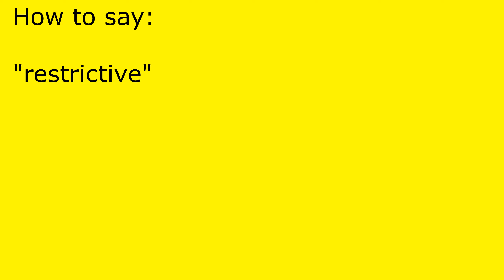How to pronounce restrictive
restrictive pronunciation.